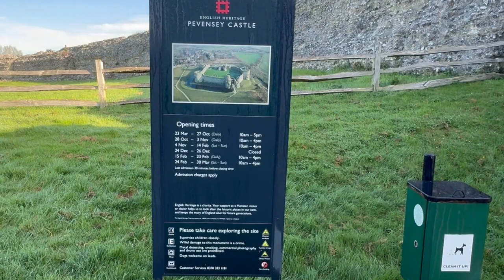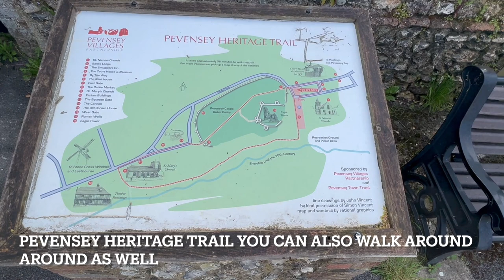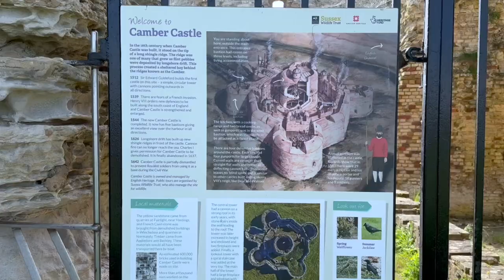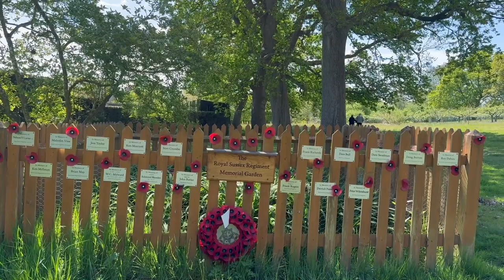Exploring 3 CASTLES in 1 DAY! (Pevensey, Camber, Herstmonceux)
Hello guys and welcome to the channel.

In this vlog we explore 3 castles located in Sussex England.

1st stop of the day is the lovely Pevensey Castle.

2nd stop of the day is Camber Castle.

3rd stop of the day is Herstmonceux castle.

00:00 intro and Pevensey Castle

02:26 Rye and Camber Castle

06:23 Herstmonceux castle

10:05 outro

also a big credit to the following artists music that is featured in the video

 / keysofmoon

 • 🏛️ Classical Romantic Piano (Royalty ...

Also a Big shout out and credit to Scott Buckley for his lovely music as well